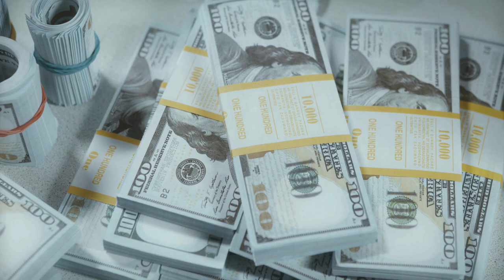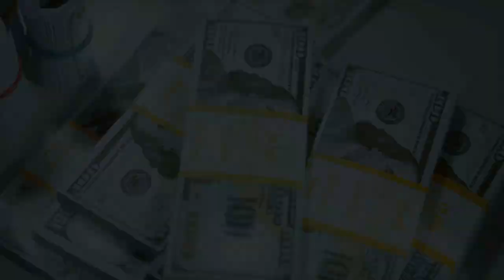Was there any Organized Crime in Nazi Germany? | HISTORY | MilitaryTube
The German Third Reich, also known as Nazi Germany is a period of German history well known by everyone in the whole world. But there is a part of Third Reich history deep buried in the shadows of time and oblivion. By that time, different gangs and organized crime were having their “Golden Age” in the USA. Names like Al Capone, Lucky Luciano, and Bugsy Siegel made the cover of newspapers and magazines by that time. The '30s and '40s were “sweet years” for organized crime and gangs in the USA. But what about Nazi Germany? Was there any sort of Mafia, organized crime or gangs acting under the hood and moving parallel to the shadows of the German 3rd Reich?